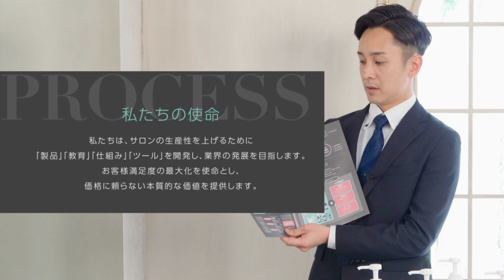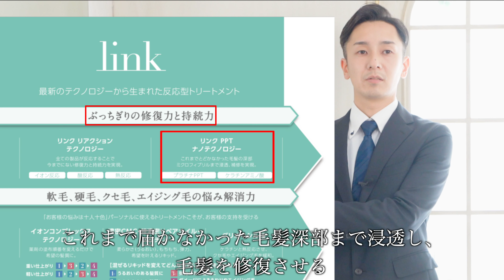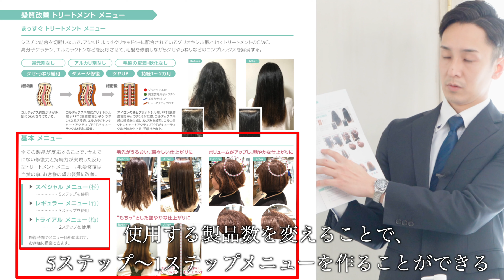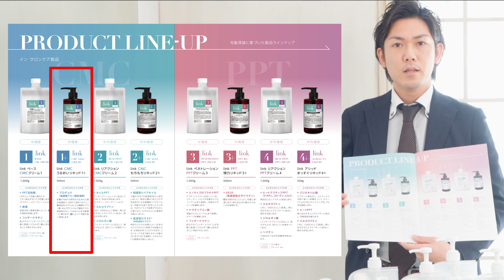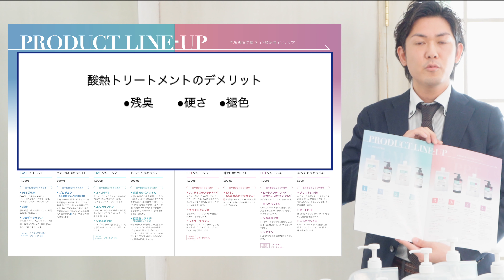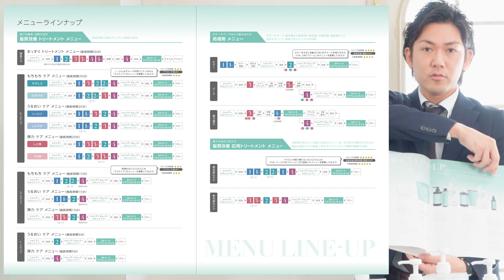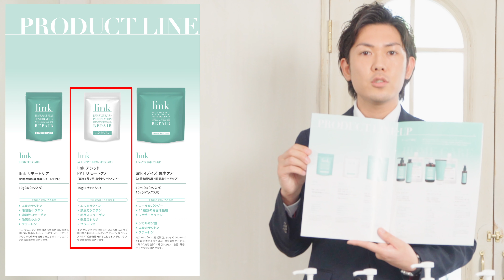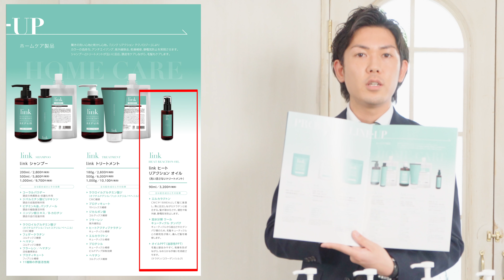株式会社AIMH「LINK」美容プロダクトPV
Videographer work
撮影を担当させていただきました。
飯田利教-TOSHINORI IIDA-
HP